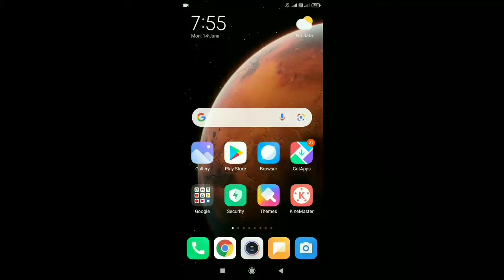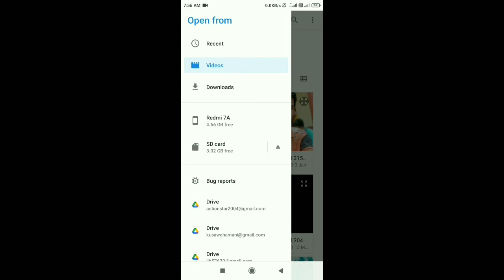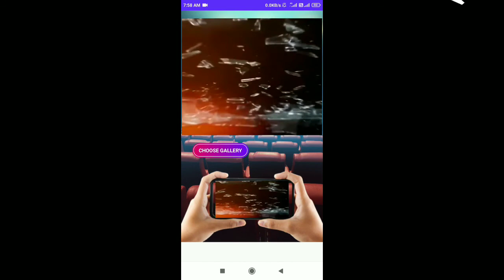मोबाइल के लाईट को बनाएं प्रोजेक्टर || Make mobile light a projector || By MANI LLB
projector mobile
tv ko computer kaise banaye
Make mobile light a projector